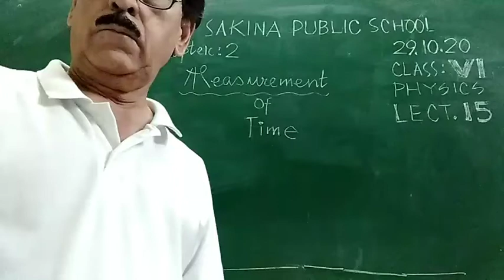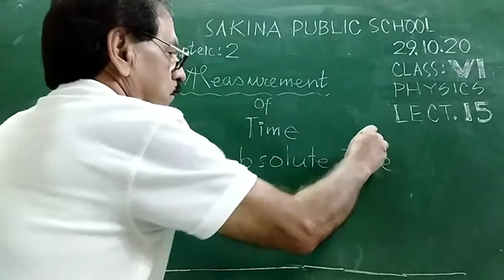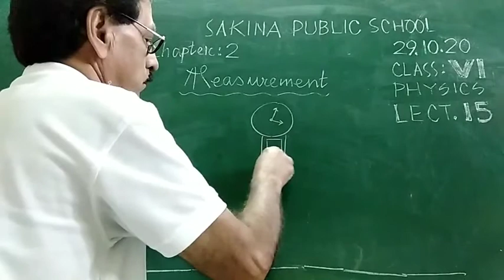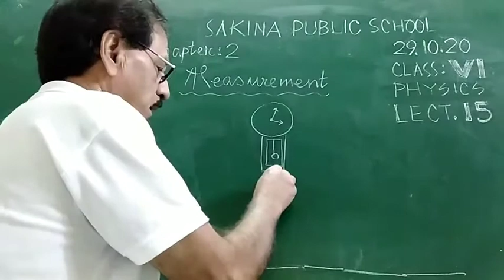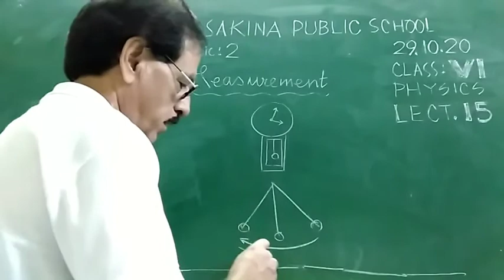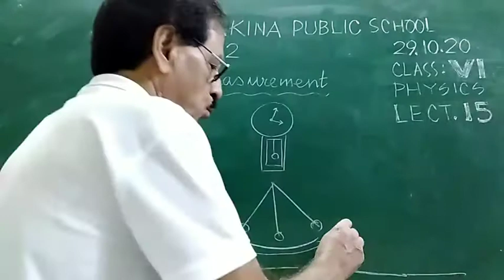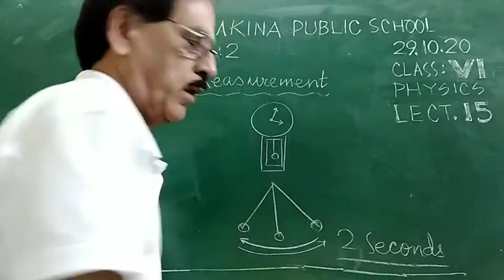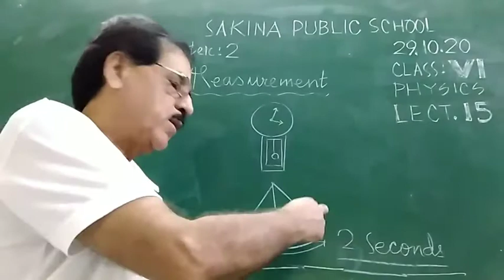CLASS VI |PHYSICS | CHAPTER 2 • LECTURE 15